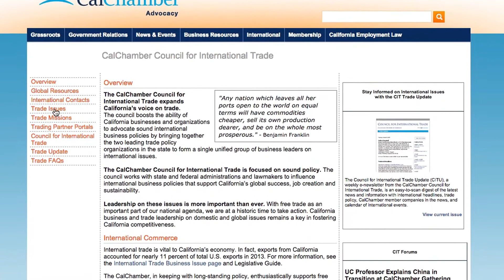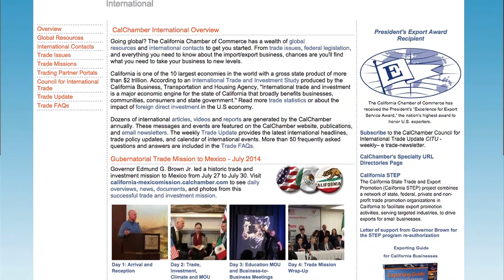CalChamber International Trade Priorities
(January 5, 2015) As the new Congress convenes on Tuesday, January 6, the California Chamber of Commerce will send a letter outlining its international trade priorities for the 114th Congress. In addition, a letter will be sent to President Obama, Secretary of Commerce Pritzker, and U.S. Trade Representative Froman. The letters will reiterate CalChamber support for renewing the President’s authority to negotiate trade agreements, pending agreements with Pacific nations and the European Union, and the re-authorization of the U.S. Export-Import Bank.